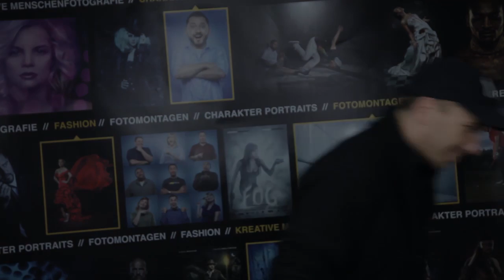Portrait Workshop Wochenende in Konstanz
Hier geht es direkt zum Workshop